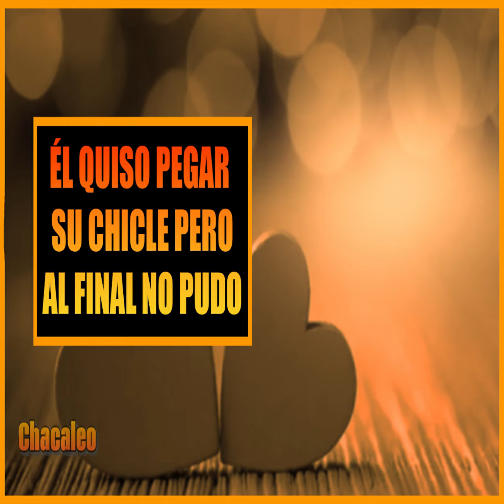FERNANDO DEL SOLAR quiso consolarse con Lucero pero ella ni lo peló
El presentador Fernando del Solar llegó a México en 2005 luego de haber estudiado arte dramático en su país de origen, Argentina. Tras varios intentos por sobresalir en la nación sudamericana y no conseguir los papeles que deseaba, tuvo su oportunidad en la televisora del Ajusco donde participó en varias telenovelas y programas especiales. Así que no fue profeta en su tierra.